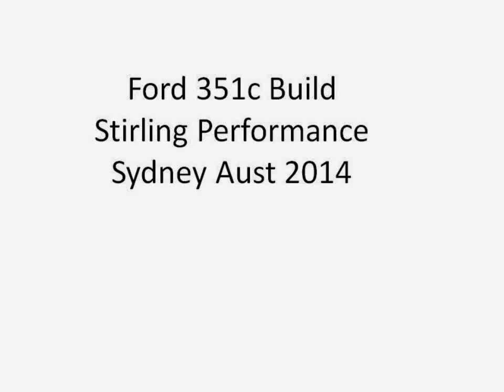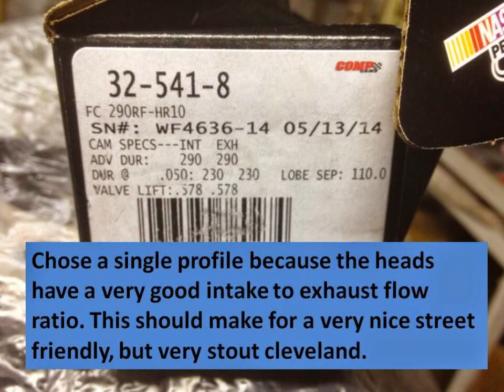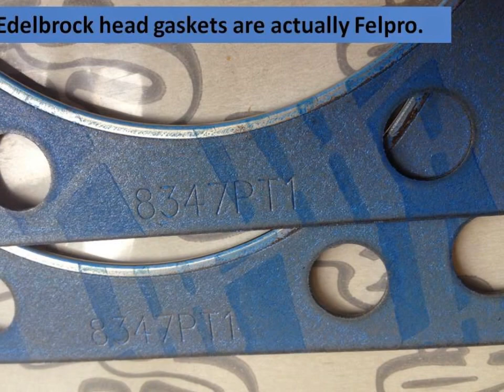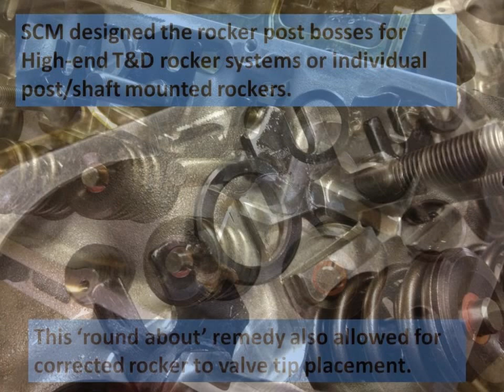351c Engine build SCM alloy heads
Engine built by Stirling Performance Sydney Australia July 2014